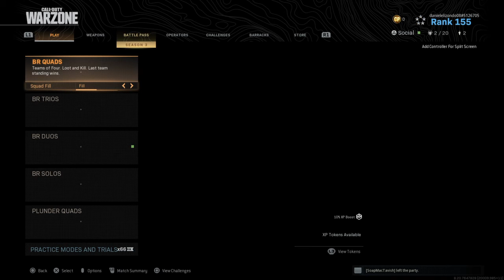Call of Duty®: Modern Warfare®_20200608030639